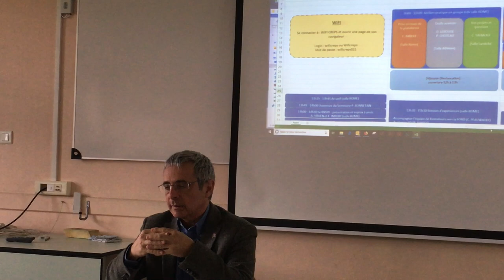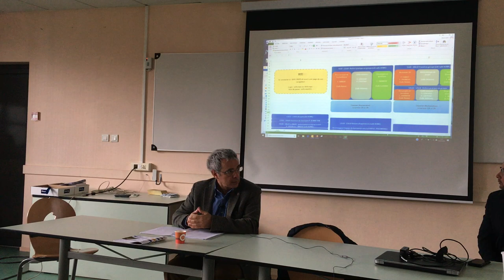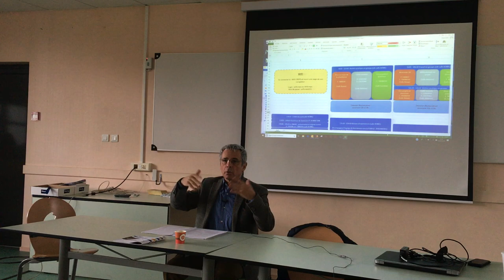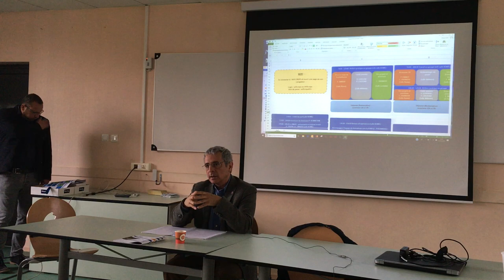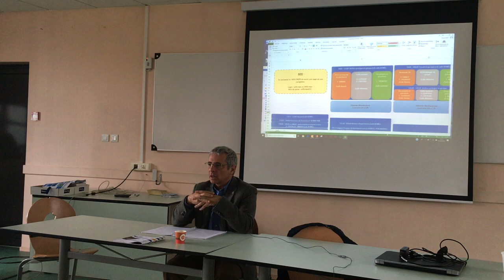LE RNSPF : présentation et enjeux à venir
Frédéric Imbert & Albin SIRVEN